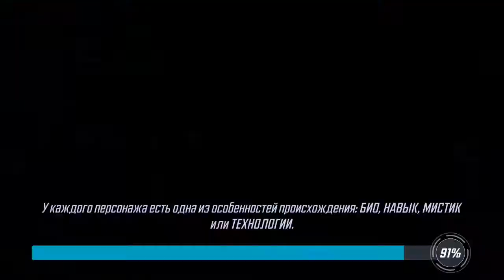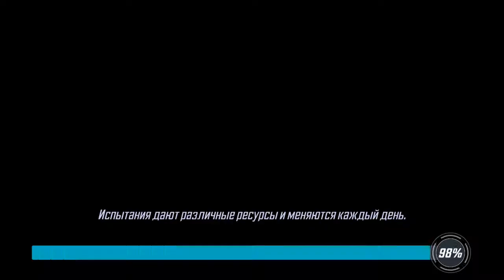Marvel Strike Force